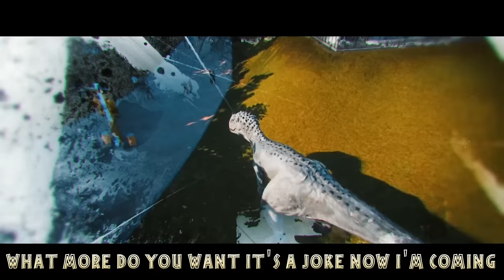Indominus Rex Sings A Song (Jurassic World Dinosaur Parody Rap)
Beat produced by Lonz Kid.

Let us know if you'd like more Jurassic songs!

+ PS4 - DonFraserNash

INDOMINUS REX SINGS A SONG

Three parts tyrannosaur, two parts velociraptor, add a sprinkling of giganotosaurus, pit viper and cuttlefish
And you just may have yourself the most dangerous predator that has ever walked this planet.
And you lock me away, in a concrete cage?!

Lyrics coming at you at prehistoric speed yea they modified my jaw crocodilian teeth
Catch Usain bolt slacking kinda fast for a biped, have you seen these claws blood'll pour when my arms stretch
What did you expect when you toyed with the genome? took a giant leap into a heap of the unknown
I will kill like a cat you will die slow, sickened by the act pack your bags and then run home!
Guess you got bored of the T-Rex action, had to build a freak for your brand new attraction
Paddock's too small so I'll force an expansion, slashing at the walls like I channelled Hugh Jackman
I can camouflage hide like a salamander, with a stomp like a crash with a tractor
always on the hunt I'm at one with this anger, got you petrified like you're frozen in amber!

I spy with my giant eye, something beginning with B
An enclosure of brachiosaur I still kill but I don't need to feed
My strength, is disproportionate, so I'll capture and torture unfortunate
people and dinosaur gore like a minotaur all this for profit to satisfy corporate
all just so Timmy can purchase an ornament of me although the expense is extortionate
That's why I broke out and act insubordinate I'm just like maximus slaying this tournament
You can't handle the pain! you built the Indominus now you complain?!
I'm the ultimate predator, are you not entertained?

TELL ME WHO'S NEXT... (REPEATED)

INDOMINUS, YOU CAN BOW DOWN TO THE DOMINANCE
JUST A LAB HYPOTHESIS, BUT YOU BRED ME SO DEAL WITH THE CONSEQUENCE
CAN YOU HANDLE THE CONFIDENCE? KILL FREAK WITH AN ANGER THAT'S BOTTOMLESS
PUT A STOP TO THE POPULOUS, KILLING MAN KIND TO MIGHTY DIPLODOCUS

I CAN SEE YOU IN THE NIGHT
THERE'S NO USE IN TRYING TO FIGHT ME

THIS IS TOTAL INCOMPETENCE, MAKE A SPECIES SO MIGHTY AND PROMINENT
NOW I KNOW THAT THE FOOD CHAIN IS MINE YOU ARE ALL GOING DOWN MY ESOPHAGUS

Got you feeling blue cos I'm highly intelligent, got it from blue see the reference was relevant
please excuse this malevolent temperament, it's bioengineered so you can blame my development
Killing thousands will put me in my element, look behind see a landscape of skeletons
when I'm hungry the picture's self evident I'm filling up my mouth like a malnourished pelican
That's the problem with humans you see they just do they don't stop and just think
It's a wonder they're living at all surely both of us should be extinct
Just so you know I've removed my locator chip, this is earth this is not a dictatorship
Yea I know that I'm just an experiment but I'm alive and so yea frankly don't give a s**t

why did Indominus cross the road? to get to the other side?
What more do you want it's a joke now I'm coming so everyone better go hide
Stood in the light of enormous discovery, Hammond he warned them but Ingen used thuggery
Now that they made me there won't be recovery seeing is optional dying's compulsory
bring on the guns and release the artillery, come for a spar and you're leaving here bloodily
If I escape I'll be swimming to Hungary, seems quite appropriate, how was that summary?!
When I fight a tyrannosaur... I get bruises and cuts
But I hear the attack of a mosasaur, so hold onto your butts!